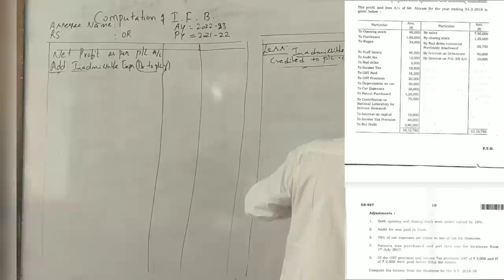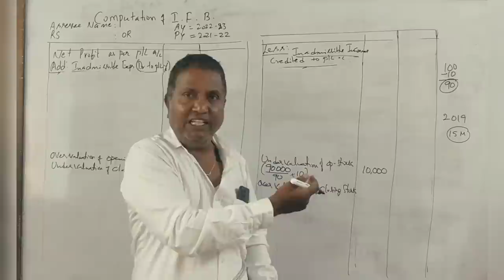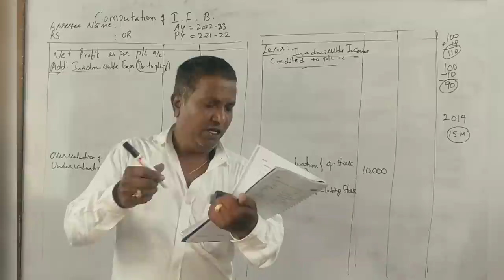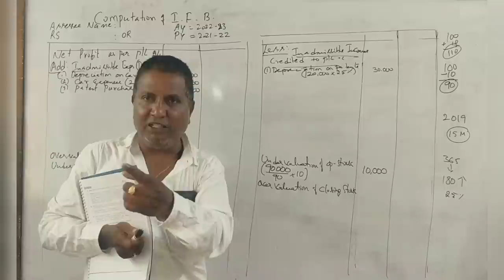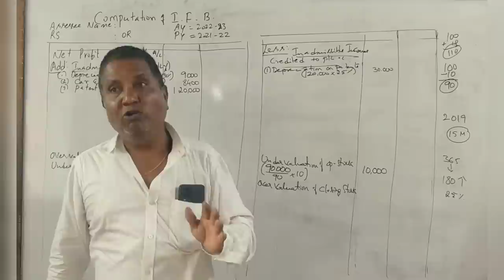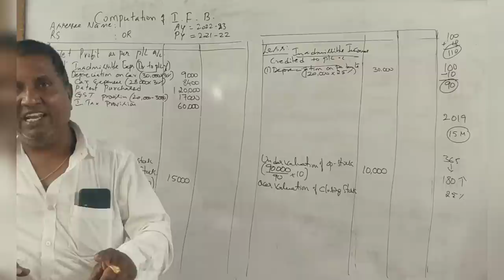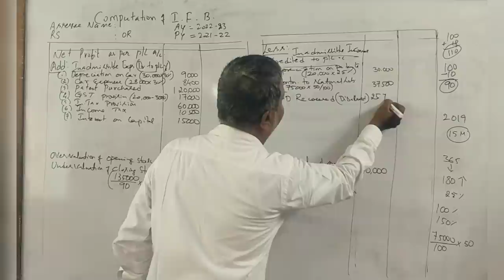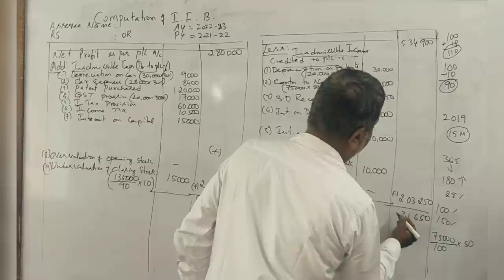Income Tax - II (A.Y 2022-23) - Income From Business - B.COM 2019 Question paper 15 Marks By Srinath